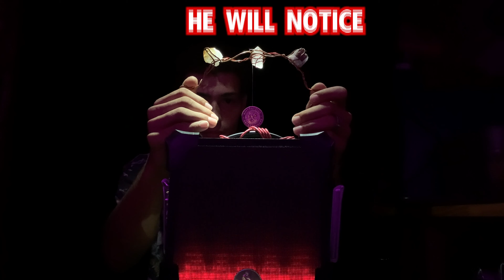I Summon The Spirit Of My Deceased Friend Shocking Evidence Of The Other Side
In this chilling spirit communication session the spirit of an old friend from school named Jacob speaks to me from the afterlife. The other spirits in the session tell me the color of my arua. This was a truly groundbreaking spirit box session that validated so much for me personally.

This is 100% real spirit research and communication,  everything you see on  my channel is real and always will be. I presents my evidence as captured and will always do so.